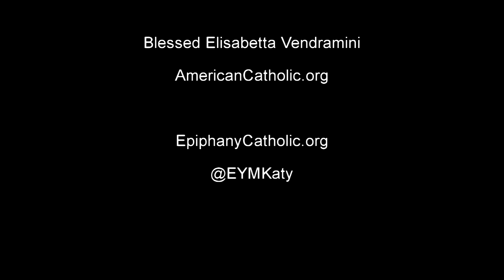JAM Files: Blessed Elisabetta Vendramini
Jam File